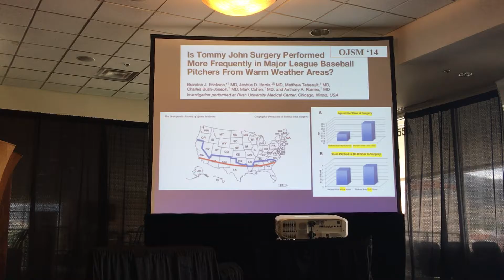Kevin Wilk: What's new in rehab of the throwing athlete